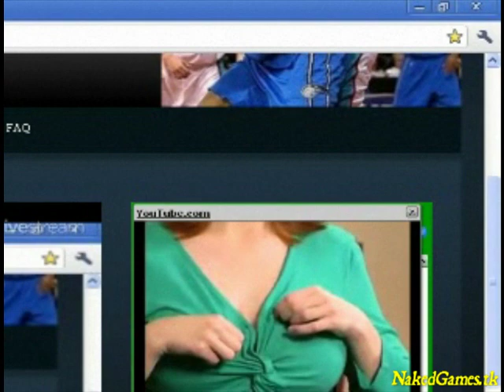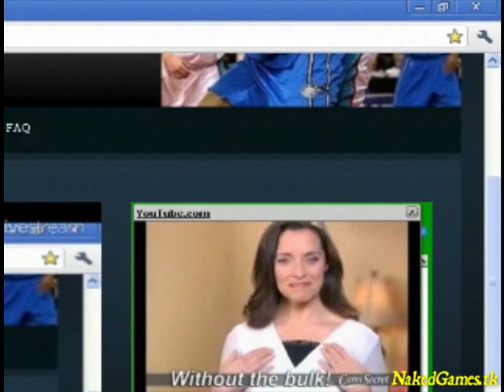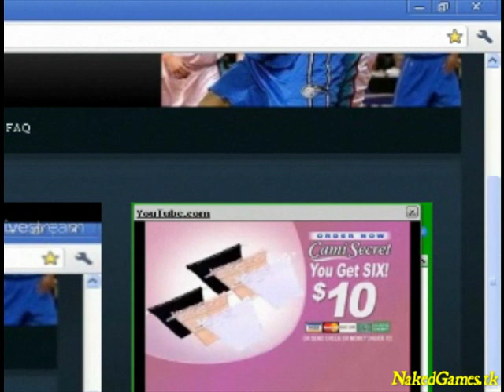Spontaneous Reactions LIVE: Boob Apron Vid